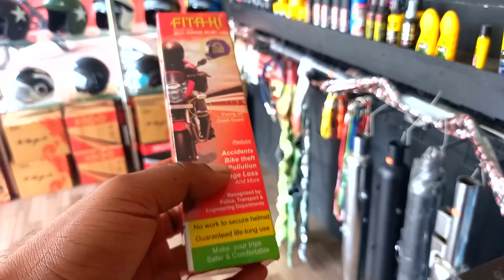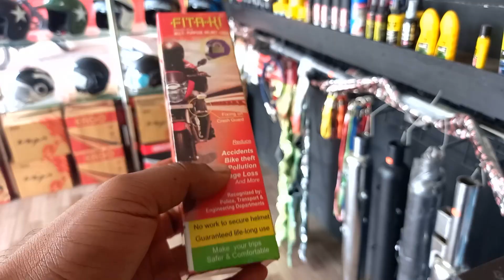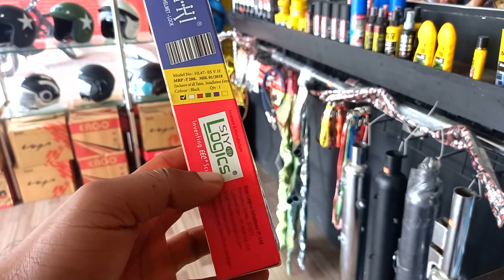How to buy Good helmet | Helmet lock for two Wheeler | fitaki helmet lock | helmet Certifications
How to select Good helmet  and Helmet lock for two Wheeler

1) Fittaki video